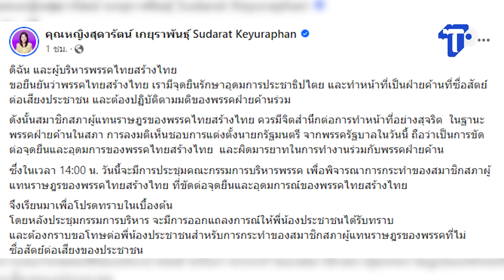หญิงหน่อย เดือด จ่อเชือด 6 สส.โหวต 'อิ๊งค์' เป็นนายกฯ